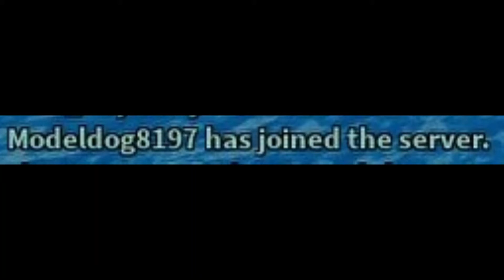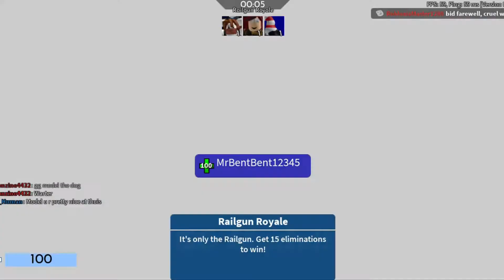MODEL8197 JOINS THE ARSENAL SERVER I'M IN!